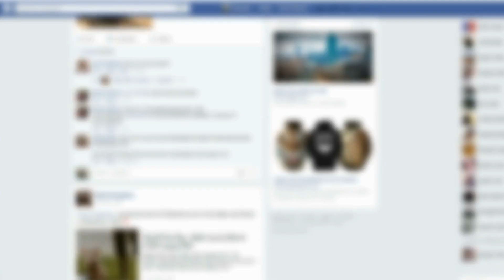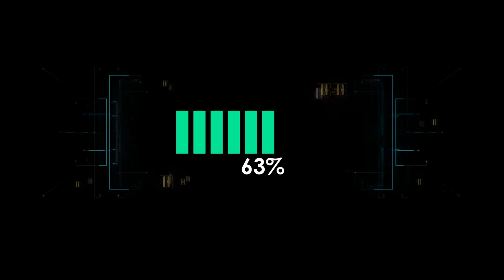Top 5 Tips for Improving Mental Focus & Concentration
This video shares the Top 5 Tips for Improving Mental Focus & Concentration. If you are searching for reasons why you can’t focus, how to fix your focus, how to stop getting distracted, and how to stay focused, this video will share how you can ace your focus in school, at work, and everywhere else.

This countdown video is filled with brain health tips and hacks on how you can maximize your brain power by staying focused.

Always seek the advice from professionals. Nothing in the comments section of this video is intended as a substitute for professional advice. Never disregard or delay seeking professional advice because of something you have read or seen in this video or the comments section of this video.  No comments or users’ personal opinions found here have been evaluated or by professionals in any field..